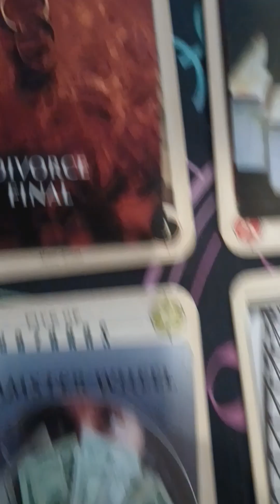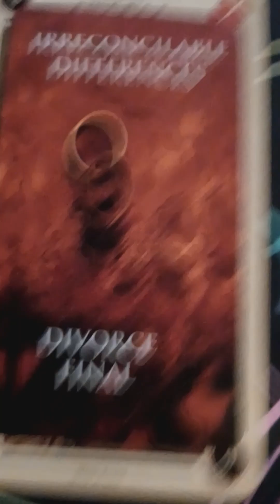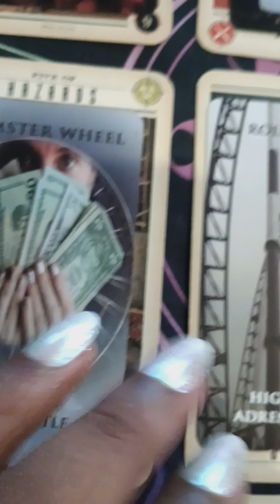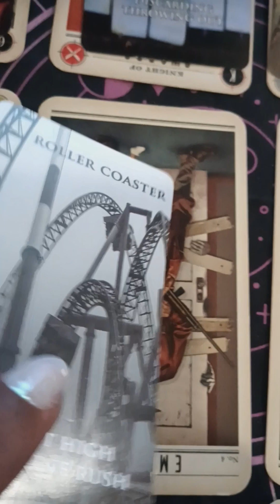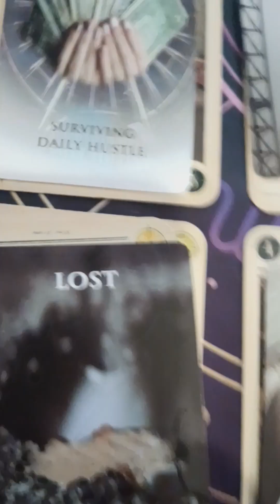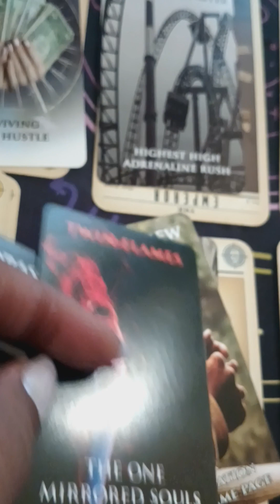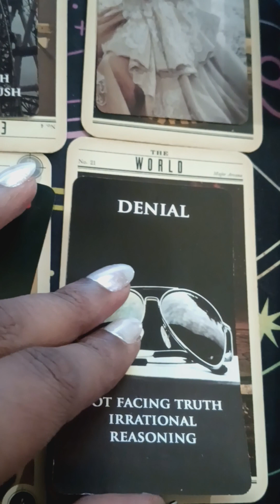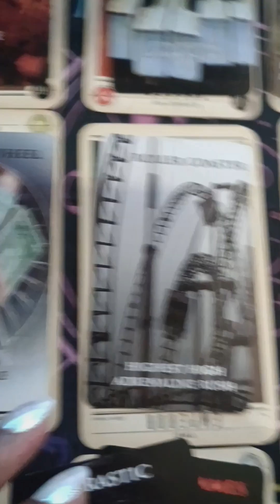Pisces ♓🐟 Facing the Truth